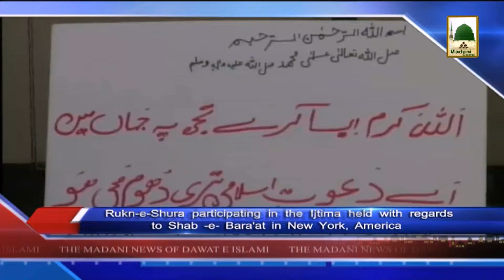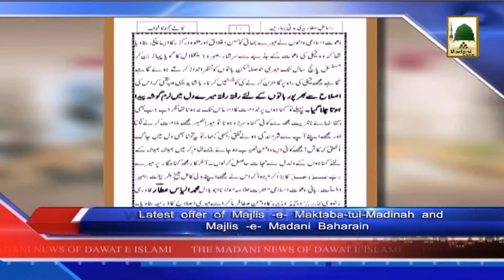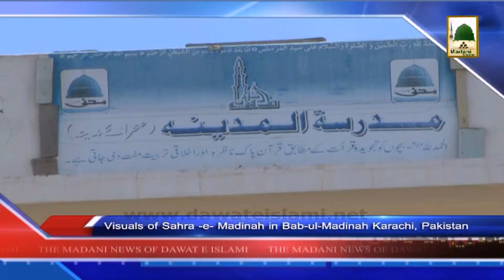Madani News of Dawateislami in Urdu with English Subtitle - 13 June 2014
This video contains Madani News Updates in Urdu for the Day of 13 June.